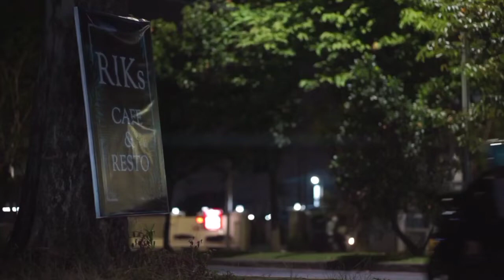Firman Al Hakim - On stage di Riks Cafe Bandar Lampung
Firman Al Hakim @firman.alhakim - on stage
Berlokasi di Riks Cafe @riks_apindo, Firman Al Hakim membawakan single Instrumental terbaru nya - UNSPOKEN PRAYERS